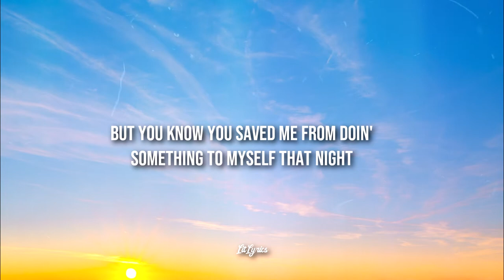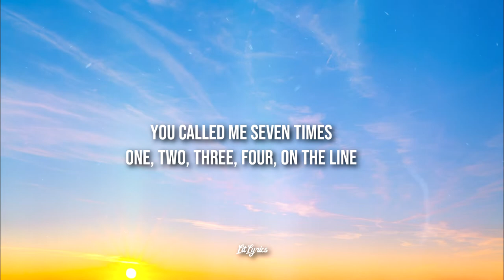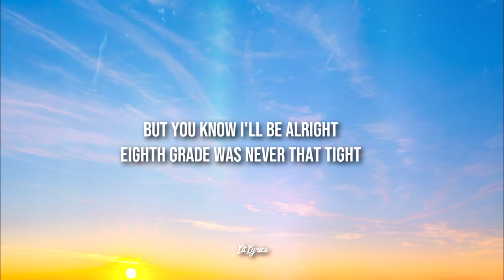Clairo - Alewife (Lyrics)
Lyrics video forAlewife by Clairo

My debut album 'Immunity' out now!!

Purchase a ticket to the Immunity Tour!

Lyrics:

In Massachusetts
only thirty minutes from Alewife
I lay in my room
Wondering why i've got this life
I met you by surprise
You were hanging out all the time
But you know you saved me
From doing something to myself that night
You call me seven times, one, two, three, four, on the line
I didn’t mean to scare you, just had the thoughts in my mind
They showed up to my door
My parents didn't know what for
Swear I could've done it,
If you weren’t there when I hit the floor
It’s been so long and you've been my sister all along
But you know I’ll be alright
Eighth grade was never that tight